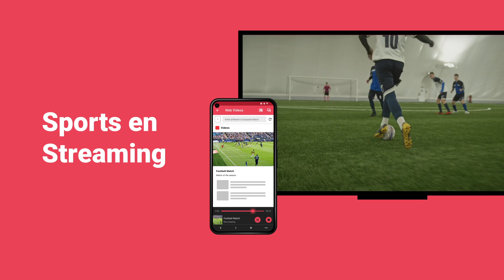Application: Mettre en miroir l'écran Android sur le téléviseur Samsung | AirBeam TV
Arrêtez de regarder le petit écran de votre téléphone. Évitez la fatigue oculaire et les frustrations des câbles encombrants. Affichez facilement votre téléphone ou tablette Android sur votre téléviseur Samsung

Avec cette application, vous tirez le meilleur parti de votre téléviseur. Améliorez facilement votre expérience de divertissement à domicile, impressionnez vos proches et rendez votre vie plus confortable aujourd'hui. Découvrez tous les avantages de la duplication d'écran sans fil et essayez cette application Android.

Choses que vous pouvez faire avec cette application :
📺 Profitez de tout sur Samsung TV depuis votre téléphone et votre tablette.
🍿 Regardez des films.
🎞 Lire des vidéos Web.
🍕 Séries et émissions de binge-watch.
⚽️ Sport en streaming.
🎤 Regardez les dernières nouvelles.
📸 Montrez des photos à vos proches sur votre téléviseur Samsung et impressionnez vos amis et votre famille.
📱 Contrôle total avec votre téléphone ou votre tablette.

Essayez-le. Ne vous inquiétez pas, vous ne serez pas débité.

Conditions:
Il suffit de quelques éléments pour profiter de cette application de mise en miroir d'écran, à savoir :
1) Wi-Fi
2) Téléphone portable ou tablette + Samsung Smart TV
3) Le téléviseur doit être sur le même réseau que votre téléphone/tablette.

Après avoir téléchargé cette application, elle ouvrira automatiquement un guide rapide lorsque vous l'ouvrirez. Avec cela, vous pouvez facilement savoir comment fonctionne l'application. Il peut également trouver votre Samsung Smart TV d'une simple pression sur un bouton.